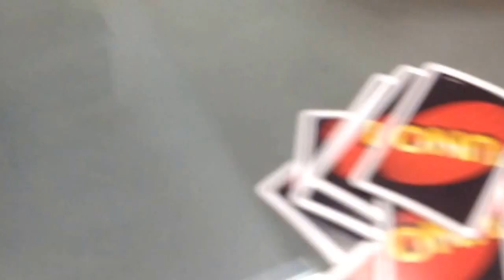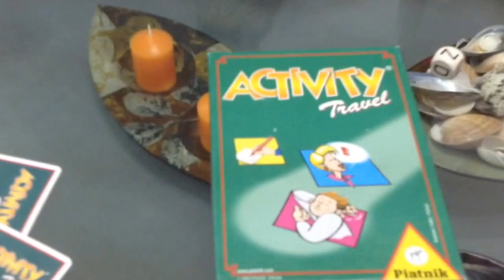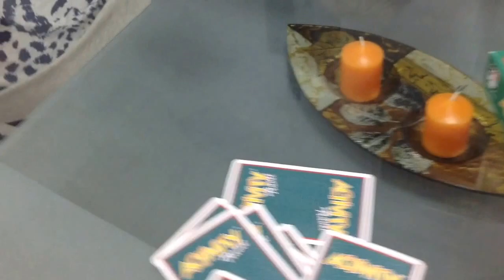Активити центр #15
снова рассказываю об активити-центре г Сандански